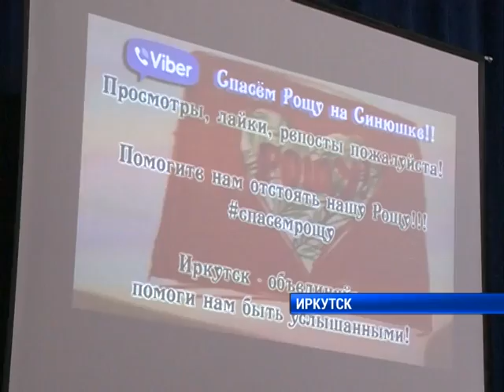Слушания по тубдиспансеру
Жители микрорайона Синюшина гора в Иркутске не намерены прекращать протест против строительства нового тубдиспансера. Активисты снова собрались на своеобразные общественные слушания.